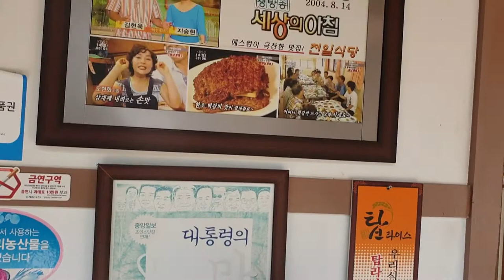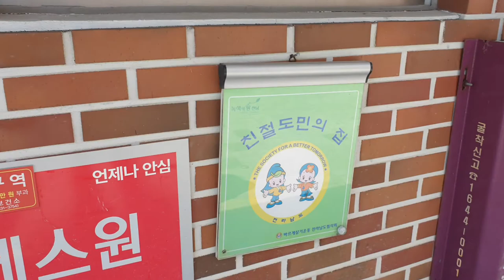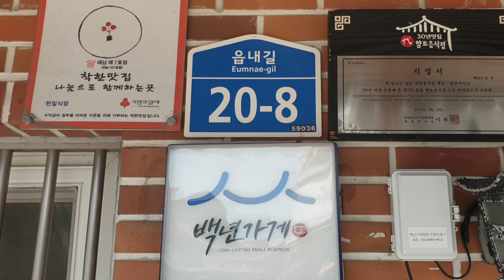떡갈비남도정식#해남천일식당 오랜된식당 Tteokgalbi Namdo set meal Haenam Cheonil Restaurant Old restaurant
떡갈비남도정식 해남군맛집 한국고택 Tteokgalbi Namdo set meal Haenam Cheonil Restaurant Old restaurant House visited by the President# Old house#백년가게